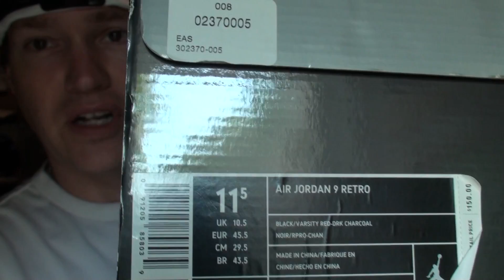Shoe Collection Video #66 My Pre-Owned Pick Ups Jordan Lebron Nike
Here's a look at some ways to beat the hype.